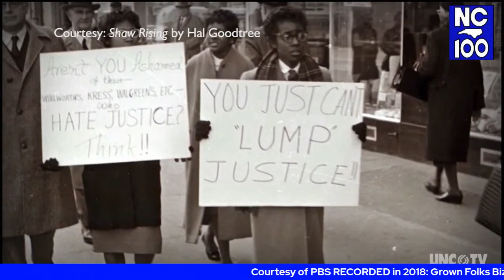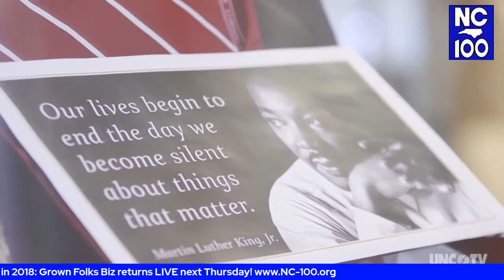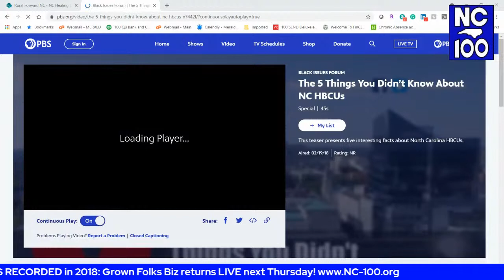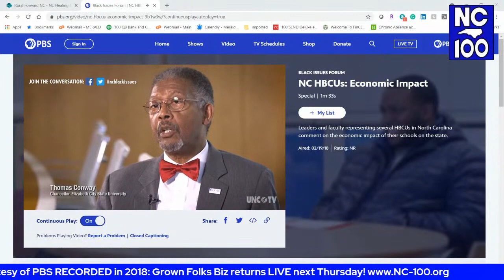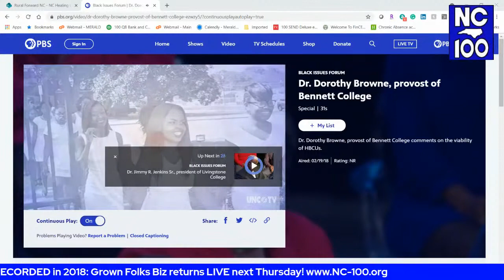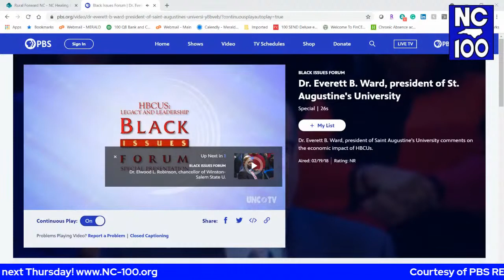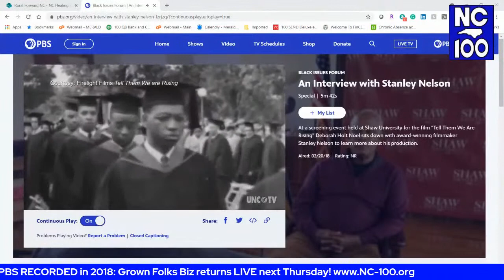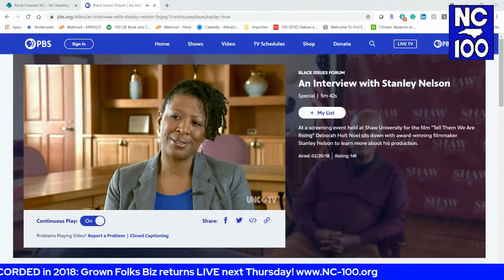NC 100 Presents: Grown Folk's Business (Special Broadcast Courtesy of PBS)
Taking a break from live material tonight. Showing Previously recorded selection from PBS in 2018.

This episode of Black Issues Forum takes an in-depth look at how North Carolina’s HBCUs have shaped the economic and social landscape of the state. Inspired by filmmaker Stanley Nelson’s documentary "Tell Them We Are Rising", this program opens a conversation about the history and impact of North Carolina’s HBCUs.

During NGA336's "Black Empowerment Week", Rockingham County stakeholders held a similar discussion. Enjoy!